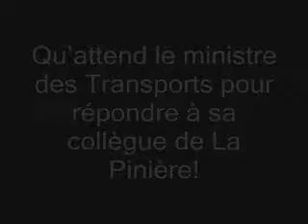La députée de La Pinière attend une réponse du ministre des Transports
Le 9 juin 2011, comme suite à la demande formulée par la députée libérale de La Pinière le matin même, je demandais au ministre des Transports s'il pouvait répondre positivement à la publication des études de préfaisabilité payées par le public pour un nouveau pont Champlain.